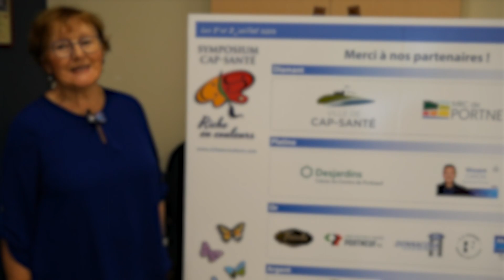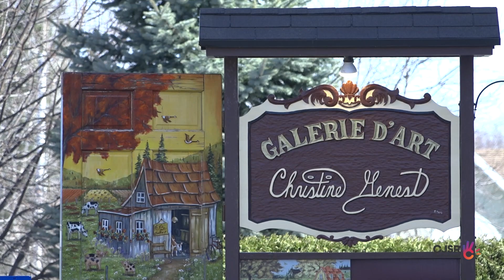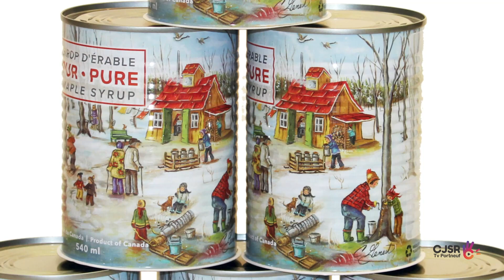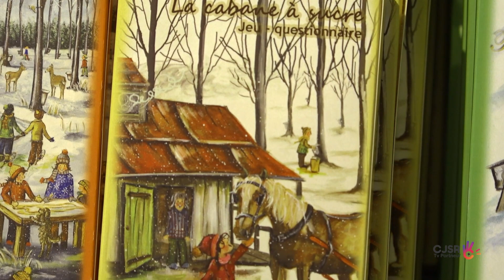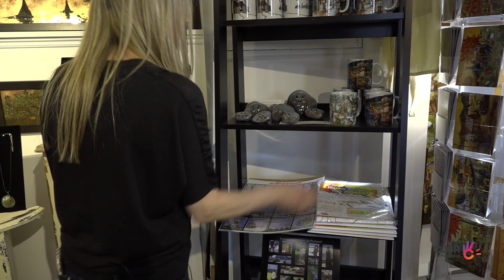gens d'ici: chez Christine Genest